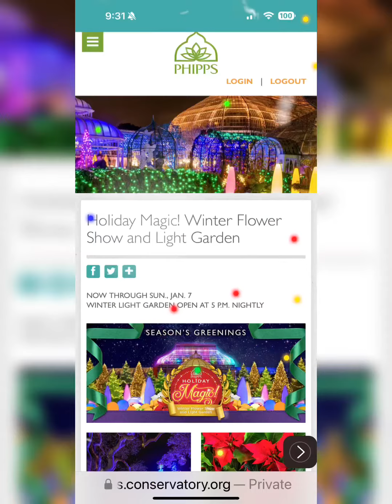Christmas lights show on Pitt pa